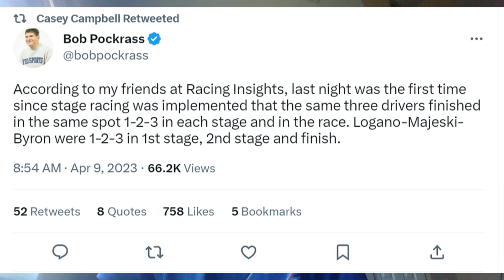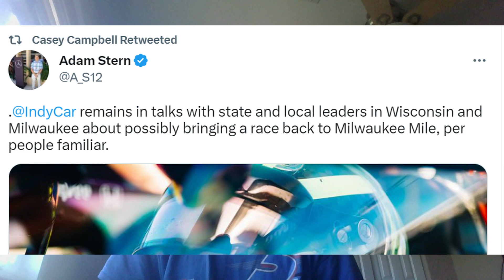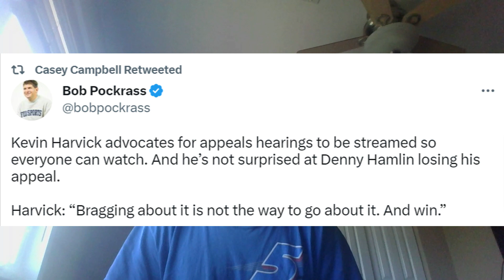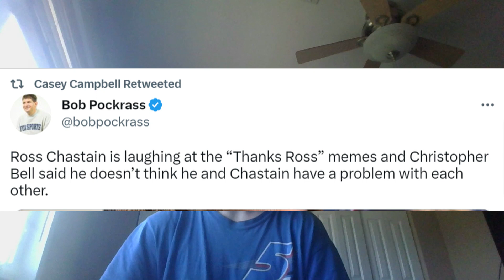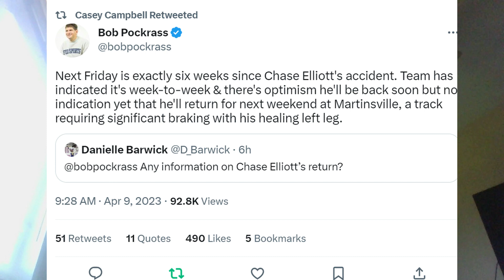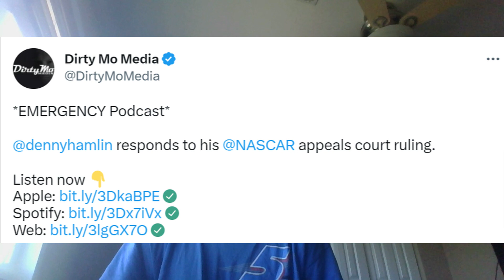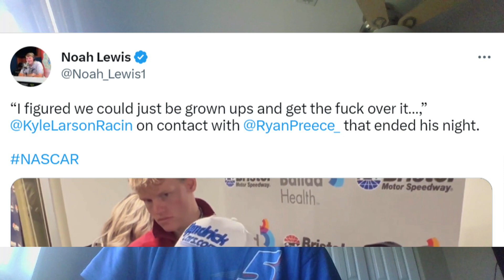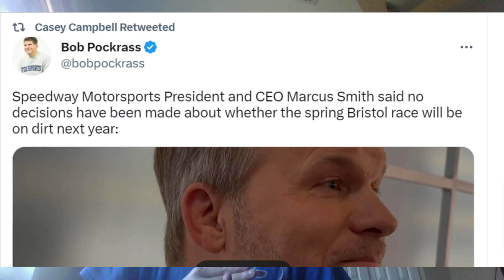Bristol Dirt Not Returning In 2024? | Kyle Larson Vs. Ryan Preece